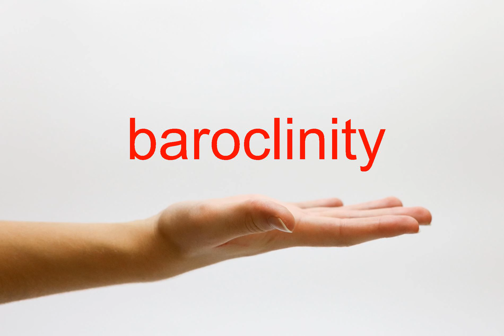How to Pronounce baroclinity - American English